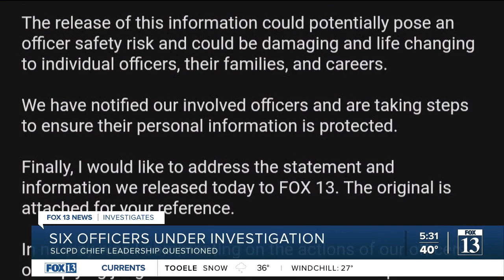Leadership questioned with Salt Lake City police officers under investigation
FOX 13 News revealed this week how six officers with the Salt Lake City Police Department have been under investigation for weeks because of an arrest made in 2019.